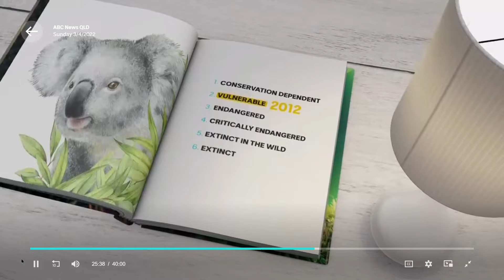ABC News Sunday 3 4 2022 Koalas under threat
This video from the ABC Sunday news describes the serious issues relating to the survival of the koala.  It features various sspeakers includinig Dr Chris Hosking.  It also has the State Toursim Minister, Stirling Hinchcliffe suggesting the Ibis (bin chicken) as a mascot for the 2032 Olympics.